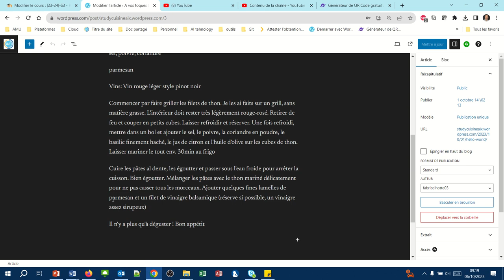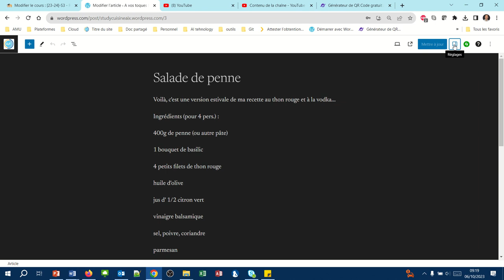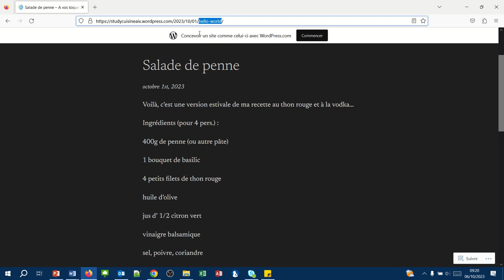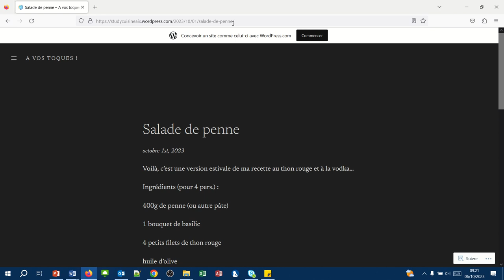Modifier le permalien (slug) d'un article WordPress (WPcom013)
Comment modifier le permalien (ou le slug en anglais) d'un article pour qu'il représente bien le contenu de celui-ci et ainsi améliorer le référencement.